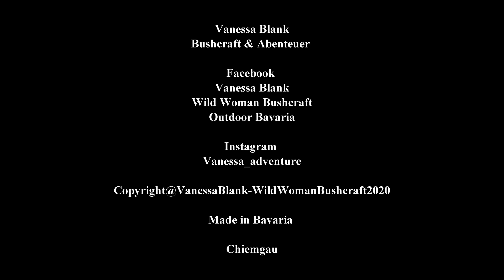Winter overnighter in the forest - living with and in nature - documentary - Vanessa Blank - 4K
Today I take you with me, deep into the forest to a forest camp, which I set up last year.
I explain and show you for what I pay attention in the forest and what you should check to have a pleasant time out in the woods!
All the best and good entertainment,
Vanessa Blank

✔️Backpack Wiisport Racoon  🚩TOP!!!

✔️Sleeping bag Grüezi Nature  🚩TOP!!!

✔️Feuerhand Latern 🚩TOP!!!

✔️Knife Tops Tex Creek XL 🚩TOP!!!

✔️Cast iron pan with wooden handle 🚩TOP!!!

✔️Cutlery titanium

✔️Kuplika Kuksa

✔️Casstrom belt Dengler

✔️Casstrom axeholder

📌✅ Popular equipment

✔️Tops Messer Tex Creek XL

✔️Tarp DD

✔️Sasta Fleecejacket

✔️Majawood piece

✔️Majawood bunch

📌✅Fire & Cooking

✔️ Bushbox XL

✔️ Esbit Cooker

📌✅ Eat & Drink

✔️Titan Plate

✔️ Titan Spork

✔️Nalgene Bottle

📌✅Clothing

✔️Sasta Trouser

✔️Sasta Jacket

✔️Sasta Fleecejacket

✔️ Haix KSK

📌✅Sleep

✔️Grüezi Bag Sleepingbag

✔️Snugpak Bivouak

✔️Sleepingpad Thermarest

✔️ DD Hammock

📌✅Lightning

✔️ DC4 Grindstone

✔️ Leatherman Freestyle

✔️ Leatherman Signal

✔️Böker Bushcraft XL:

✔️ Tops Fieldcraft

✔️Mora Garberg

📌✅Tools

✔️ Wetterlings Axe - Small Hunting

📌✅Equipment